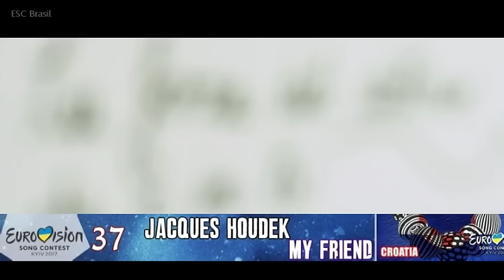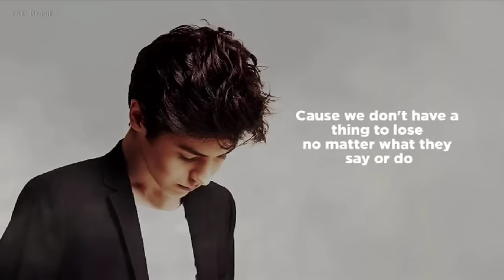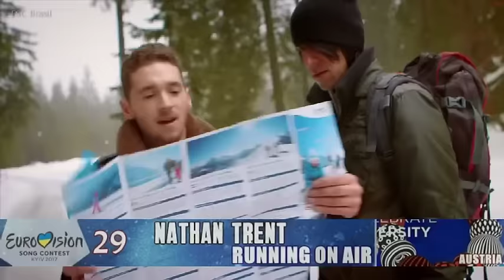TOP 42 || Eurovision 2017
New Countries: Azerbaijan, Bulgaria, Iceland, Lithuania, Norway, Russia, San Marino, Serbia & Sweden. s2